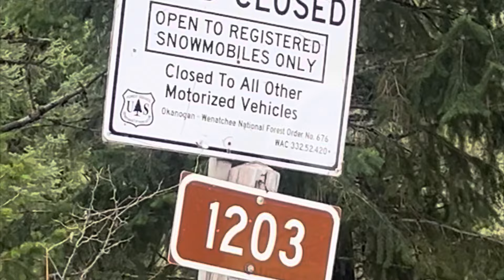Winter Overlanding Solo into the Cascade Mountains in our Jeep JK, and good food.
Join us! This is a great trip over the Christmas holiday and as always in my video some great food. Killer barbecue ribs! We take our highly modified Jeep JK Overlanding into the cascade mountains to celebrate Christmas. Put the drone to work captured some great scenery. It’s been about six weeks since I’ve made a video due to some technical issues in a few areas, so if you like the videos, don’t forget the subscribe drop a comment show us some love✌️ the snowmobile trails made it difficult to find a place to go in the cascade so we had to change plans it right at the beginning.